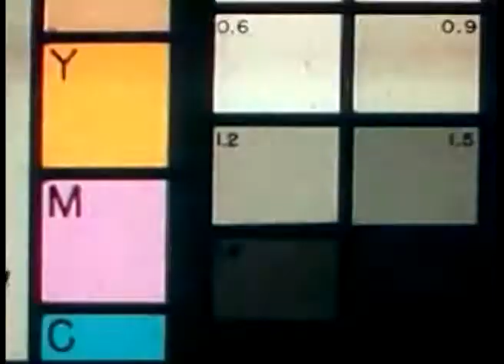Ric & Cheska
Our Prenuptial Demo